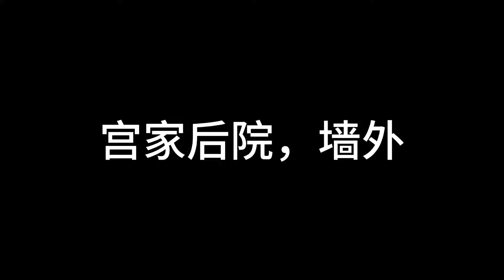十三陪同钟楚曦抓走宫家二少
哈喽，大家好，我是十三妹~
我的代表作《上门废物叶十三》每天会持续更新~